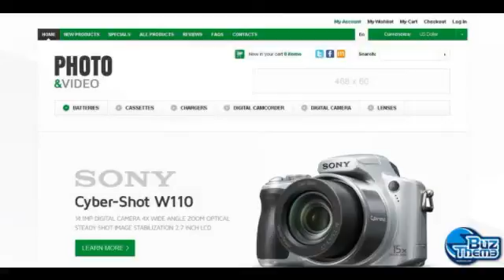Download Video Store ZenCart Template by Hermes TM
ZenCart Engine:
 1.3.9 only

ZenCart Compatibility:
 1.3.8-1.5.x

Features:
 Admin Panel

Width:
 1980px

Coding:
 JQuery